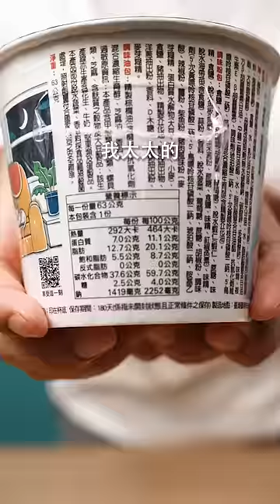來一客料亭神級吃法，加了高湯包世界就變了！| 日本男子的家庭料理 TASTY NOTE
台灣的泡麵吃起來總感覺少了一個鮮味的，所以我最近發現加了日式高湯以後味道完全是不同世界✨
如果你家有高湯包，真的推薦你試試看這個吃法，吃過就回不去，真的😂（來一客鮮蝦口味我也很推薦一起加入牛奶，聽起來無法聯想到味道，但是超級美味喔！）

第二本食譜書《一看就會！日本男子天天上菜》上市了🎉

海外的讀者購買⬇️
〖實體通路〗
●城邦書店：香港灣仔駱克道193號東超商業中心1樓
●誠品書店（香港）
●誠品書店（中國）
蘇州店與深圳店
●方所書店
成都、廣州、重慶、青島
ps.由於海外通路上架時間比較抓不定，建議前往購買前先致電門市確認有沒有貨唷！

〖海外網購通路〗
●台灣．博客來網路店(選海外出貨)
●台灣．城邦讀書花園購書(選海外出貨)

★日本男子的日式家庭料理 TASTY NOTE★

LINE官方帳號：@tasty.note(一定要加＠喔)
如果信件寄出後2天內沒收到回信，
請至facebook或instagram直接留言給我們。